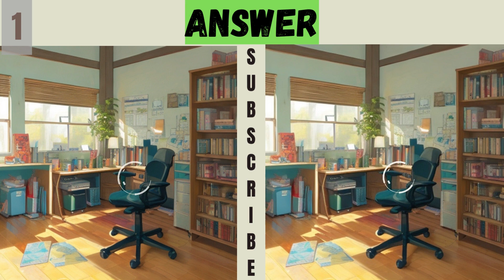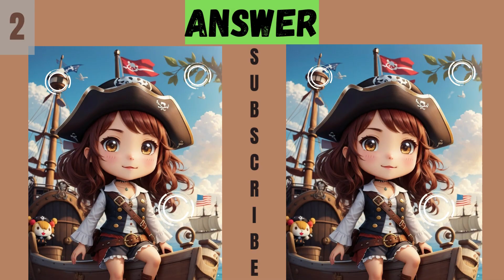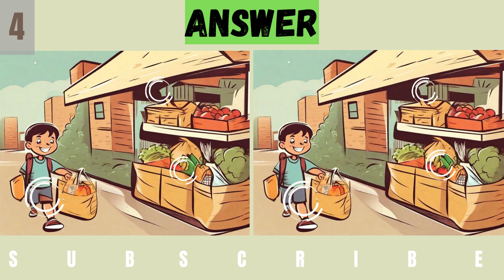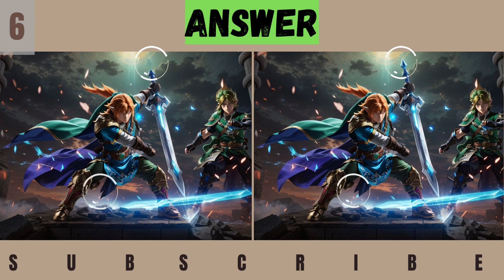SPOT THE DIFFERENCE || ONLY GENIUS CAN FIND ALL || find the difference #43 brain challenge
brain braingames braingame superbrain superbrainyoga findthedifference puzzle puzzlegame riddles riddle quiz quizgames quiztime concentration concentrate dementia picturegames Boost your brain health with this puzzle games, spot the difference between two images, only genius can find all the difference.
Develop concentration, cognition, observation, and memory. Helps prevent dementia by activating the brain.
only genius can find the difference,
Spot the Difference hardest version,
craziest spot the difference games ever,
picture difference game,
spot the difference hard,
find the difference god level